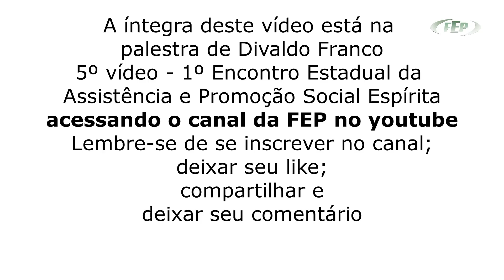A vida do grande médium do Brasil - Histórias da mediunidade de Divaldo Franco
Histórias da mediunidade de Divaldo Franco
Ele tem muitas histórias para contar, fala com alegria e emoção sobre algumas passagens de sua mediunidade.
Assista a íntegra deste vídeo na palestra de Divaldo Franco, 5º vídeo - 1º Encontro Estadual da Assistência e Promoção Social Espírita, em 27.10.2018.
Convidamos você a conhecer a playlist Vida e Valores com Raul Teixeira. Vídeos com legendas em Espanhol, Inglês e Português.